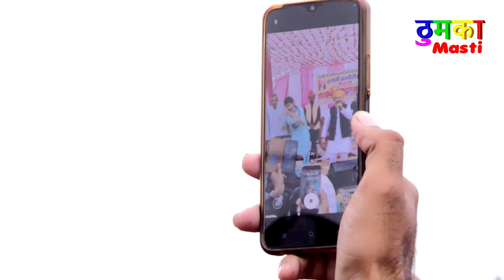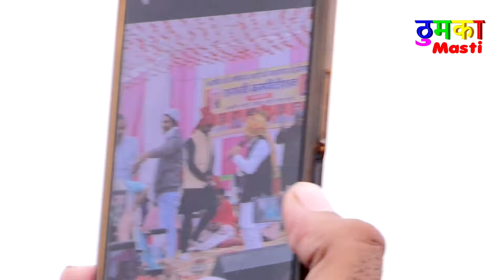इस लड़की ने डांस में ये क्या किया | भारती चौधरी | Haryanvi Dance | Dance 2024 | Thumka Masti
This is a haryanvi music channel where you get all types of latest , Dance Video , Live Stage Dance ,this channel is very special for the Dance lovers .
Thumka Masti is a one-stop destination for all music and entertainment lovers.
We believe in delivering good quality Haryanvi Folk songs .

Titel :- Ban Ja Balam sapero
Singer:-Vikas
Artist:- bharti
Lyrics:-Vikas

                                            *Keywords*
2021 New Haryanvi Dj Song ||
2021 New Hariyanvi Dj Song ||
2021 New Version Dj Song ||
2021 New Dance Video ||
2021 Non_Stop Dj Song ||
Tik Tok Viral Dj Song ||
2021 New Dj Song ||
2021 Viral Dj Song ||
2021 Hits Dj Song ||
Dj Remix ||
Dj song Remix ||
2021 Sad Song ||
2021 Love Song ||
2021 Hindi Dj Song ||
90,s Hits Dj Song ||
New Haryanvi Dance Song ||
Hindi Dj Music ||
Dj High Vibration Mix Song 2021 ||
Letest TikTok Famous Song Video Song 2021,
Dj Remix Song 2021,
90s Hits Hindi Songs |
Non_Stop New Song 2021,
Top 10 Haryanvi Dj Song ,
New Song 2021 Dj Mein,
new song haryanvi new song haryana,
New Latest Haryanvi Mashup Song,
2021 Mashup Dj Song ,
2021 Latest Mashup Song,
Haryana Ke Gane Sunao Dj Mein,
2021 Dj Remix Song,
2021 Viral Dj Song,